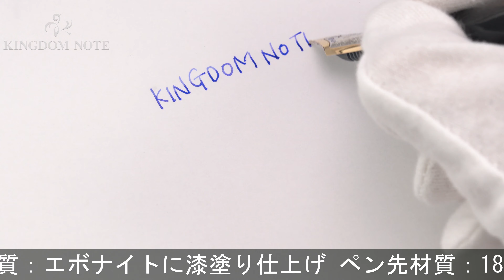PILOT パイロット 万年筆 カスタム845 漆 ブラック 中字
使用感が少ない概ね綺麗なコンディションです。高い人気を誇る魅惑の万年筆です。

本体材質：エボナイトに漆塗り仕上げ
ペン先材質：18金
字幅：中字
機構：カートリッジ、コンバーター両用式
全長：約167mm (筆記時)
胴軸径：約13mm
キャップ径：約16mm (クリップ除く)
最大径：約21mm (クリップ含む)
重さ：約28g
付属品：コンバーター